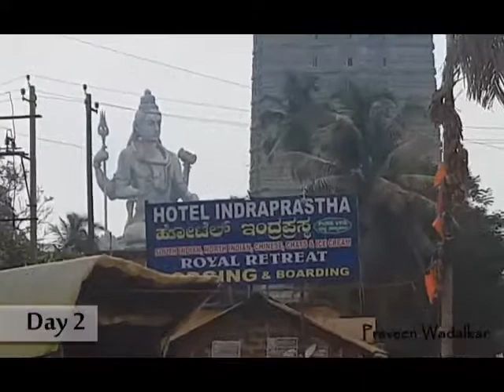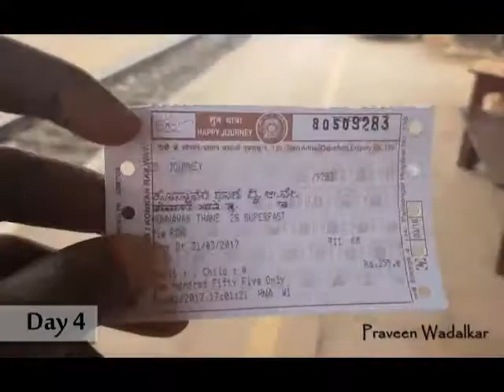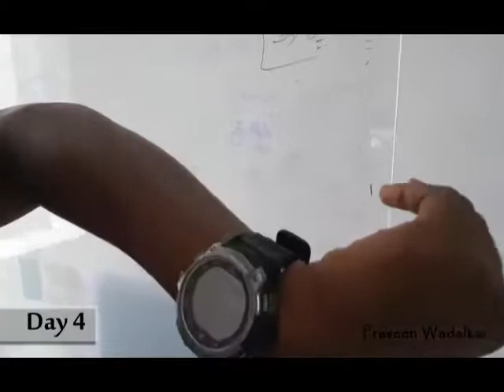4 days unplanned solo trip Gokarna,Murdeshwar,Honnavar and Zog falls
4 days+solo trip+unplanned+7 beaches+2 waterfalls+3 jungles+6 cities/ villages of Karnataka+only walk/lift or public transport+daily strict budget of Rs.350 =Uncountable fun & learnings.Soon will share 20 min self-captured stories of 4 days ...but this last video of my trip of 4 min is the heart of the story. do share your comments..